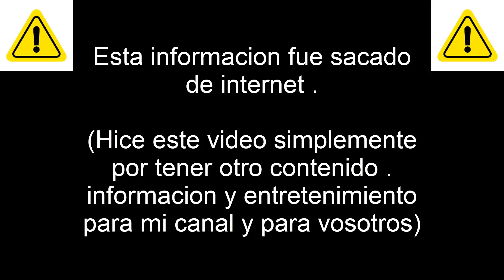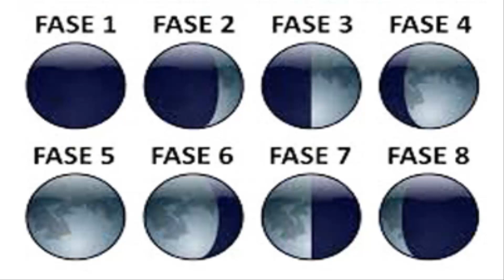La influencia de la luna sobre la pesca ¿Mito o realidad?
- Video informativo sobre la luna sobre la pesca .